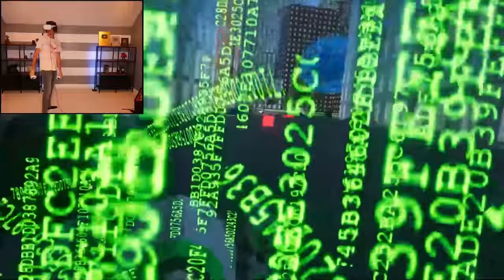I BECAME FROZONE IN VR! (Superfly)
I became Frozone in VR! I'm back with another episode of Superfly, and things get INSANE. Let me know what other crazy things I should do in this game!